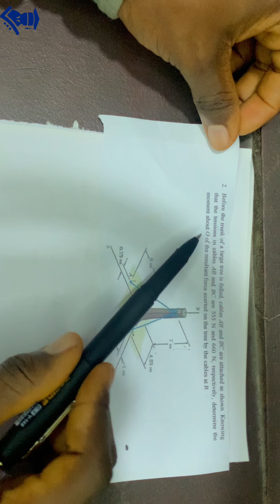Applied Mechanics | Before the trunk of a large tree is felled, cables AB and BC are attached